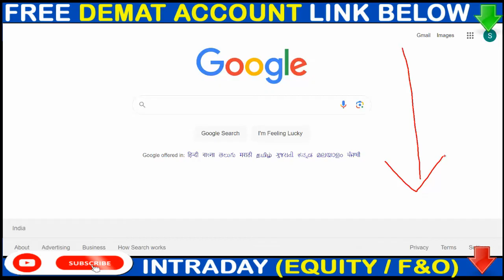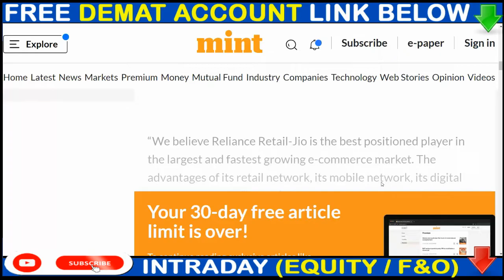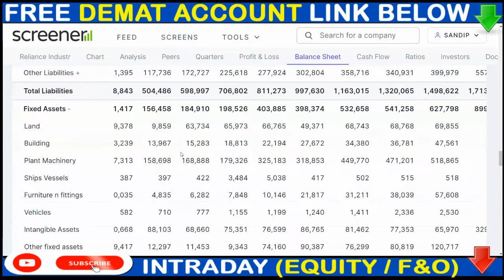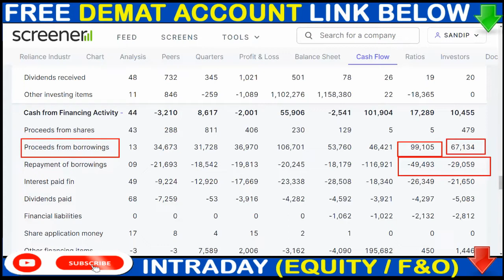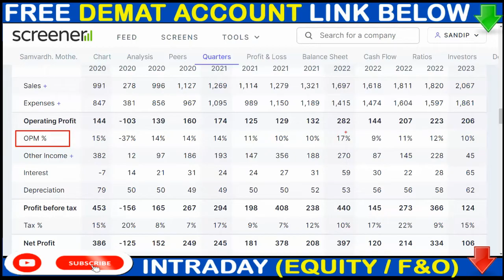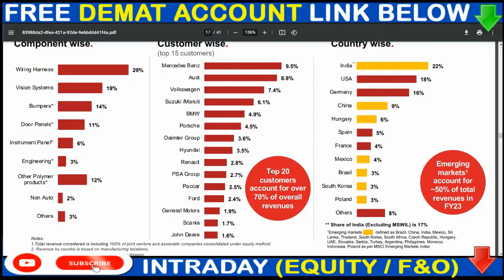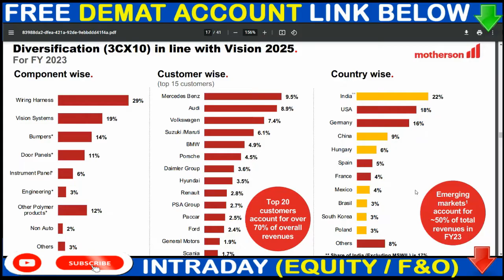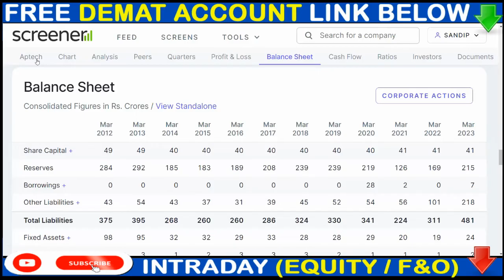2:5 BONUSE UPDATE | RELIANCE SHARE NEWS | MOTHERSONSUMI SHARE NEWS